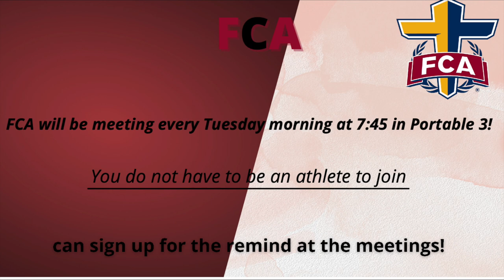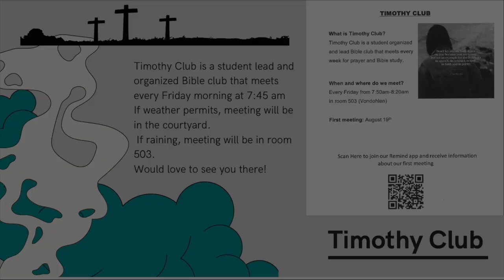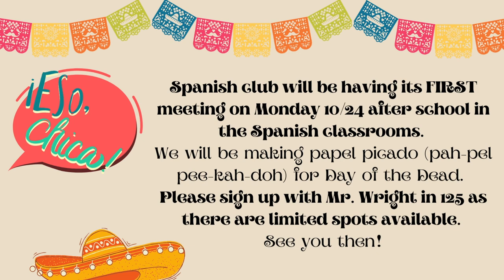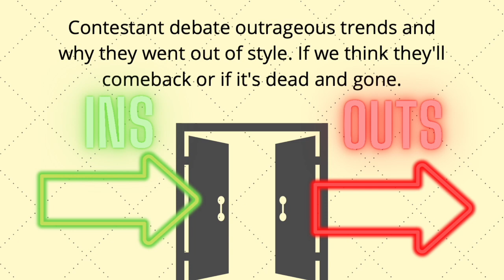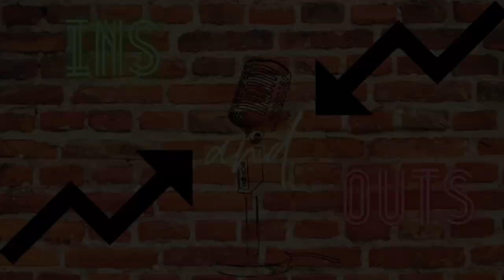SCTV's Today at The Creek 10-21-2022